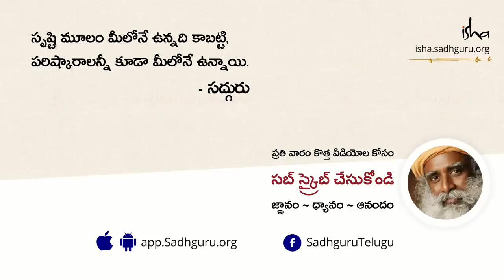గాల్లో తేలటం సాధ్యమేనా? Is It Possible To Levitate? in Telugu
గురుత్వాకర్షణ శక్తికి తక్కువ అందుబాటులో ఉంటూ, గాల్లో తేలడం సాధ్యమేనా అన్న ప్రశ్నకు సద్గురు సమాధానమిస్తున్నారు.